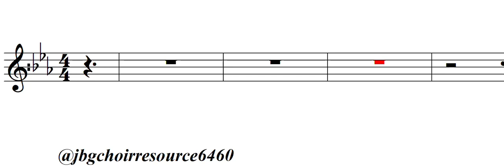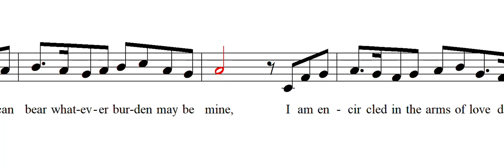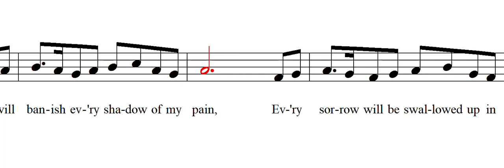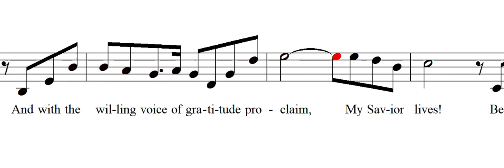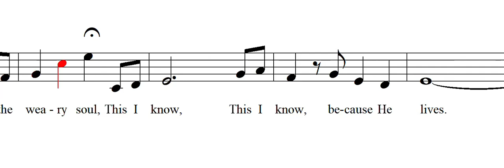Because He Lives_ Duet_(voice 1)